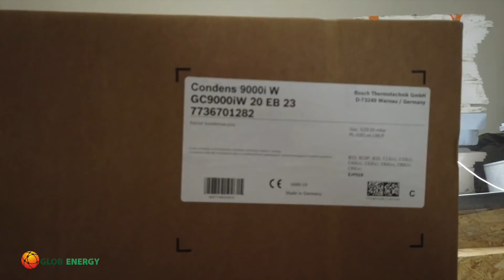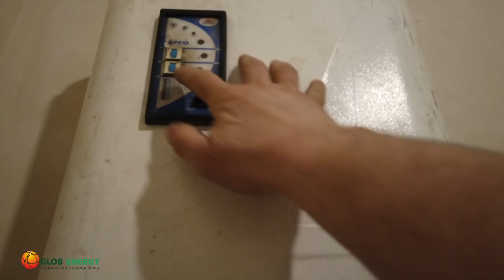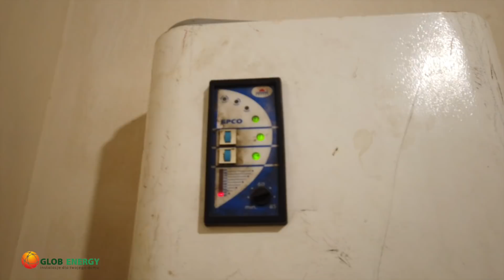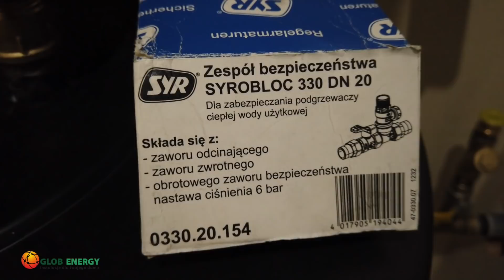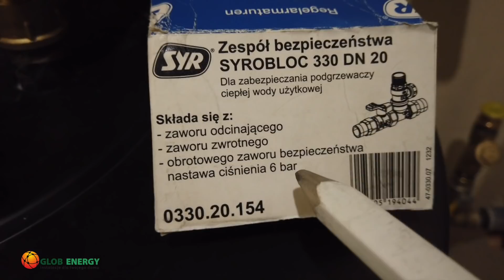Budowa kotłowni gazowej z kotłem Bosch condens 9000i 20 kW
W tym odcinku buduję kotłownie gazową z kotłem marki Bosch
Kocioł segmentu premium Bosch condens 9000i

Flamcovent Clean Smart EcoPlus 1.        nr.  kat. 30053
BOSCH CONDENS GC9000iW 20EB (front czarny).  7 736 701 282
Syfon do zaworu bezpieczeństwa i kondensatu (nr 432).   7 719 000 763
Zestaw czujnika c.w.u.   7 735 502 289
W 120-5O1C stojący cylindryczny emaliowany 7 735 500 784
CW 400 regulator pogodowy.    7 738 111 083
HS25/6 MM100 grupa pompowa bez zaworu mieszającego z modułem MM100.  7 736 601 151
WHY/HKV 2/25/25 rozdzielacz 2 obiegów grzewczych ze zintegrowanym sprzęgłem hydraulicznym
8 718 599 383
NACZYNIE PRZEPONOWE CWU REFIX DD 8 10BAR    RDD0810
Armatura przepływowa Flowjet 3⁄4. Indeks: 9116799
ZESPÓŁ BEZPIECZEŃSTWA SYROBLOC 330 DN20.     SYR330DN2206